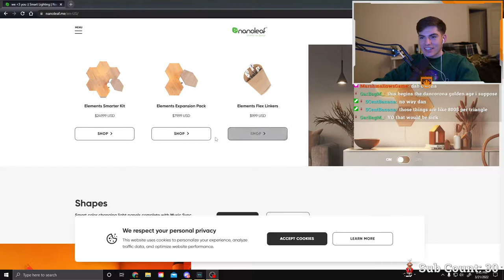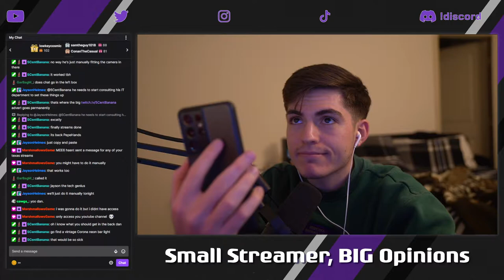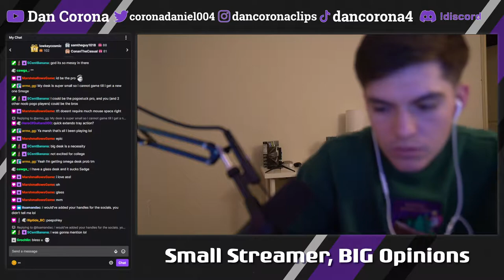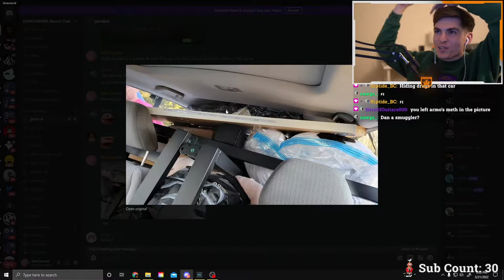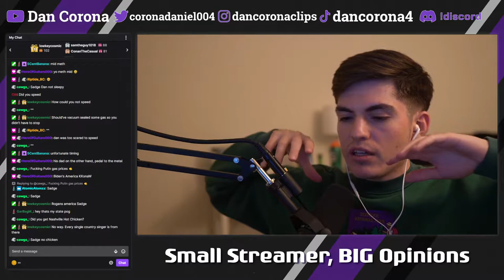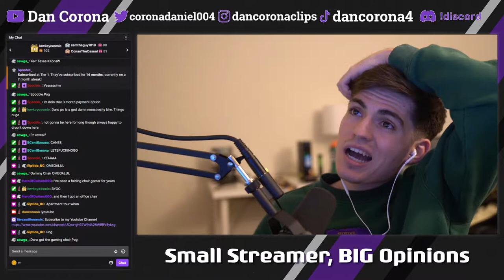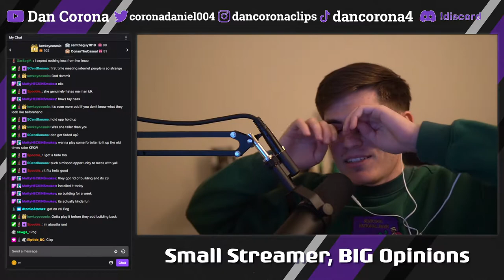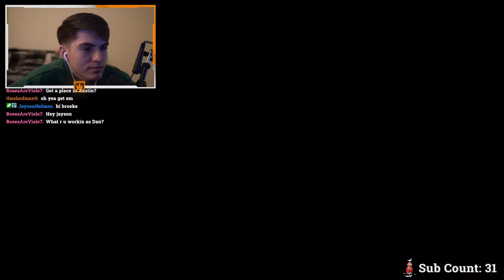SMALL STREAMER BIG OPINIONS EP.1 and rant! March 21st